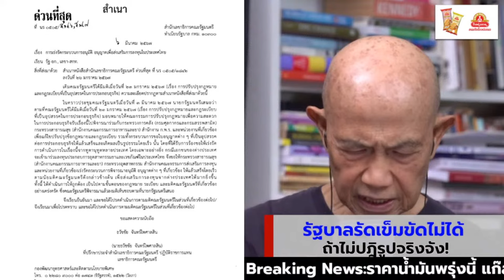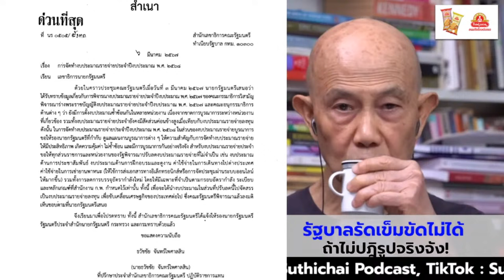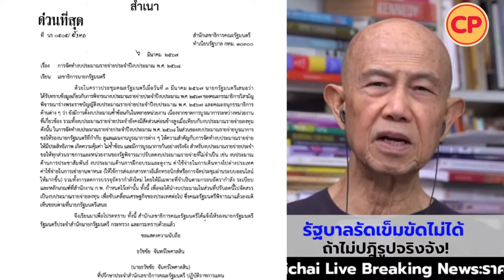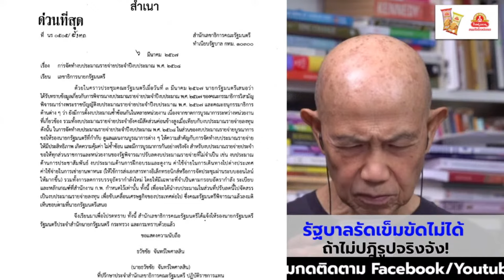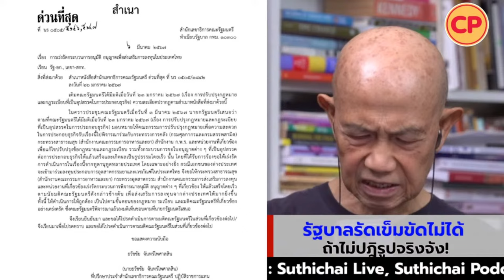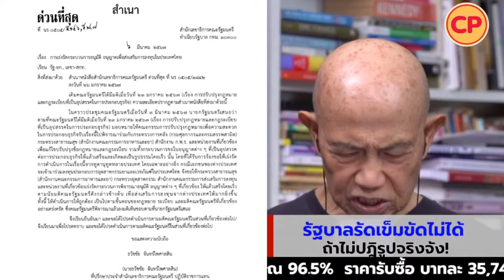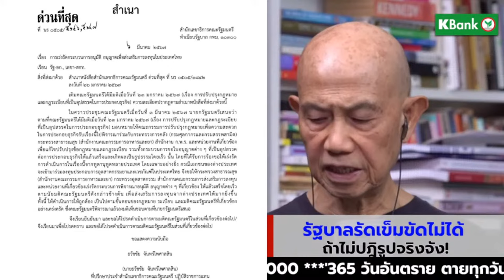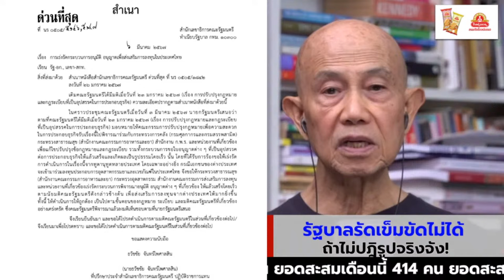รัฐบาลรัดเข็มขัดไม่ได้ ถ้าไม่ปฎิรูปจริงจัง! : Suthichai live 11-3-2567